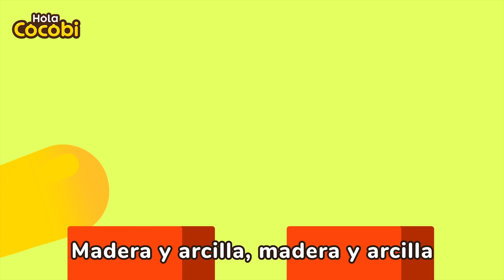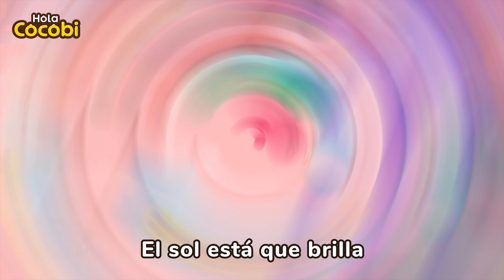Diez Pequeños Dinosaurios y Más | Compilación de Canciones Infantiles | Nursery Rhymes | Hola Cocobi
📑Lyrics

Un dino, dos dinos,
tres dinosaurios
Cuatro dinos, cinco dinos,
seis dinosaurios
Siete dinos, ocho dinos,
nueve dinosaurios
Diez dinosaurios bebés

cuatro, cinco, seis,
siete, ocho, nueve
Diez dinosaurios bebés

tres dinosaurios
seis dinosaurios
nueve dinosaurios
Diez dinosaurios bebés

cuatro, cinco, seis,
siete, ocho, nueve
Diez dinosaurios bebés

tres dinosaurios
seis dinosaurios
nueve dinosaurios
Diez dinosaurios bebés

Canciones para Niños, Canciones para Viajar, Música,
Diez Pequeños, 10, 123s, Diez Pequeños Niños,
Nursery Rhymes  Ten Little Kids, Dino Eggs